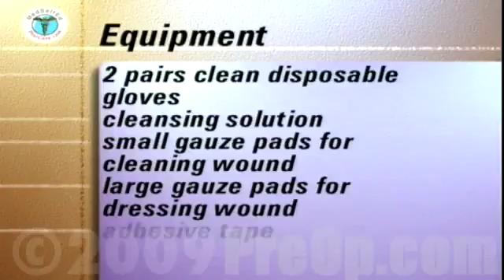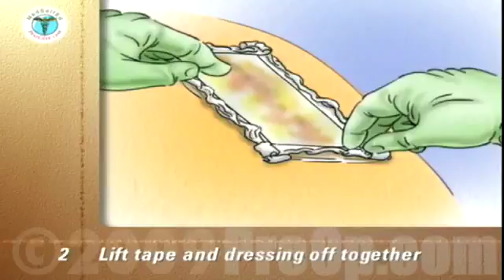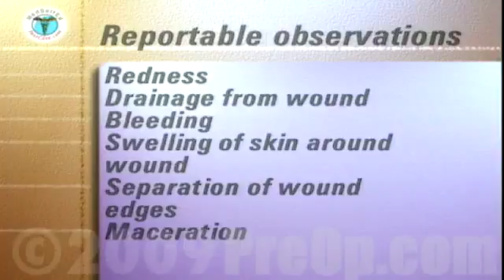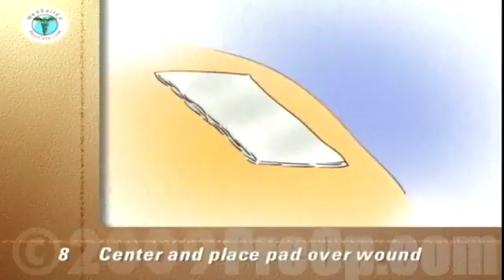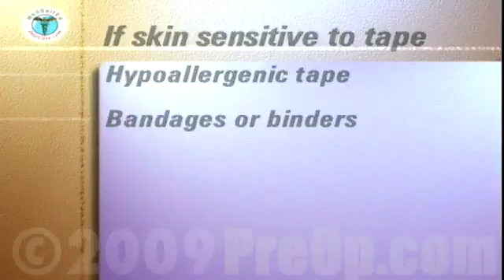PostCare™ Patient Education Wound Care YouTube